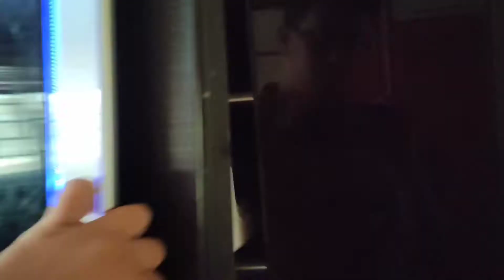Routine of the day | Vlog# 71 - asv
Instagram link is in Bio too.
Hi, this is Ali Saeed. In this vlog i am sharing routine of the day, leave from university.